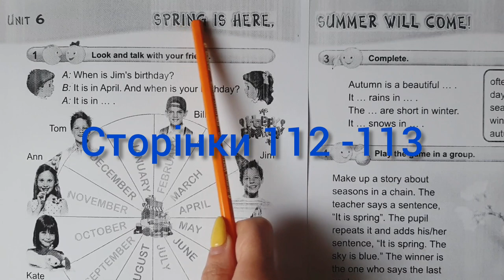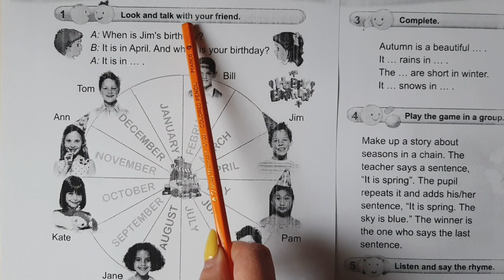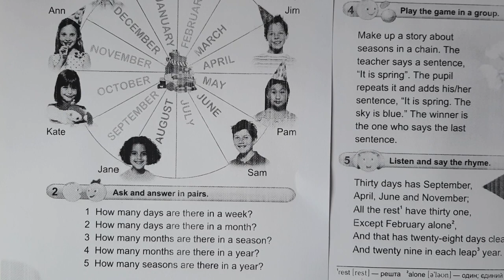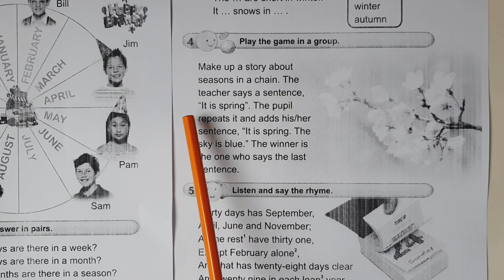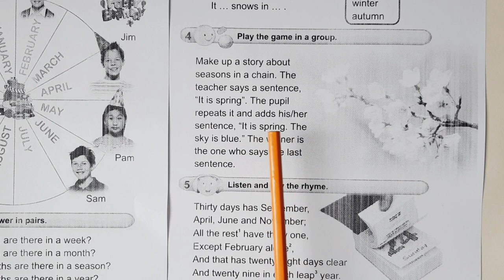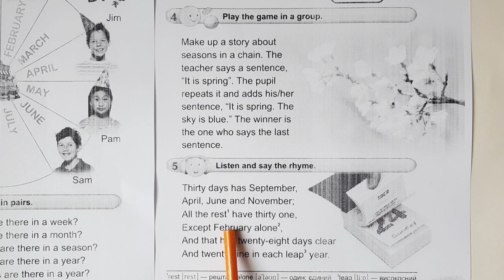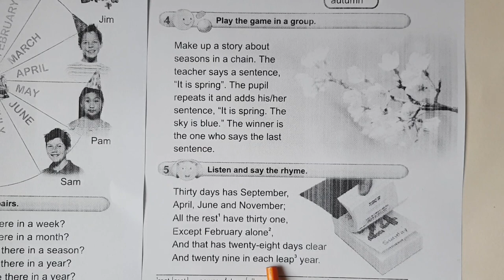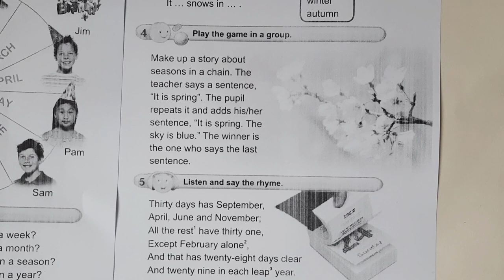Відеоурок англійська мова 3 клас. 112, 113.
Pages:112,113.

00:55 When is your birthday?
08:27 Rhyme: "Thirty days has September..."

Музика: Apart
Музикант: @iksonofficial
Музика: Do It
Музикант: @iksonofficial
Музика: Balloon
Музикант: @iksonofficial